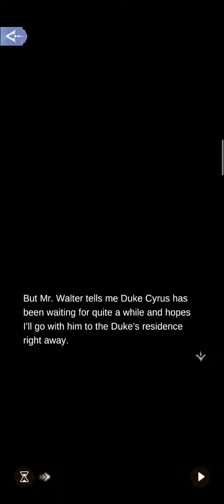2-1 (unlocks 2-2) "Probing" Kingdom of Beasts🦊 | Time Princess